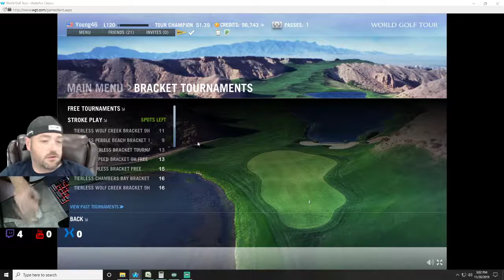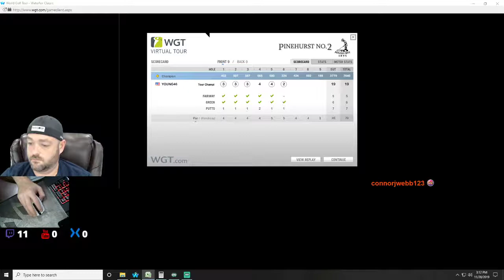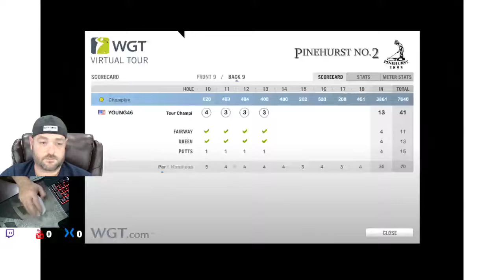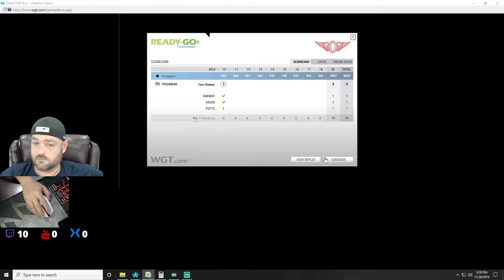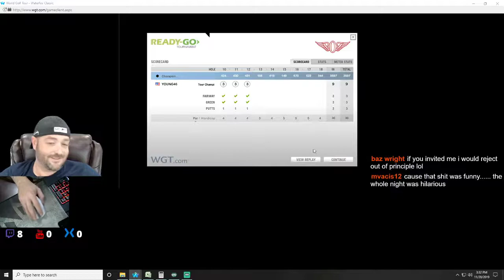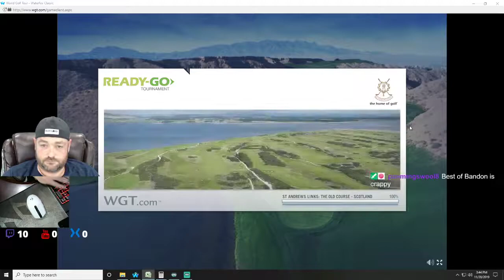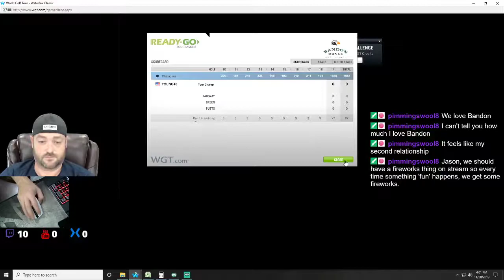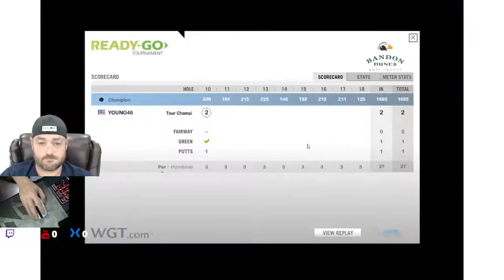THE STRUGGLE FOR PERFECTION